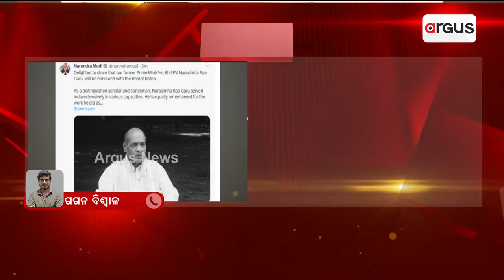ପୁଣି ୩ ଜଣଙ୍କୁ ଭାରତ ରତ୍ନ || Bharat Ratna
ପୁଣି ୩ ଜଣଙ୍କୁ ଭାରତ ରତ୍ନ । ଦେଶର ୨ ପୂର୍ବତନ ପ୍ରଧାନମନ୍ତ୍ରୀଙ୍କୁ ମିଳିବ ଭାରତ ରତ୍ନ । ପିଭି ନରସିହ୍ମା ରାଓ ଓ ଚୌଧୁରୀ ଚରଣ ସିଂହଙ୍କୁ ଭାରତ ରତ୍ନ ।